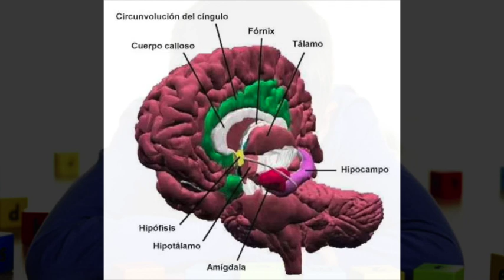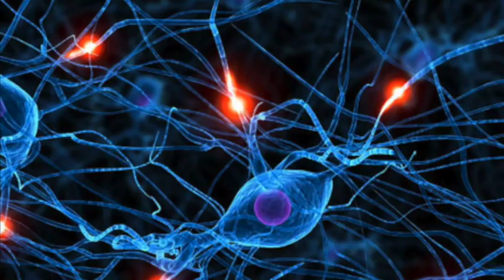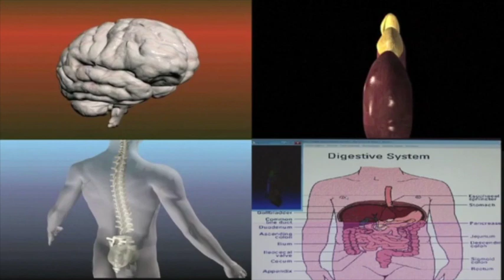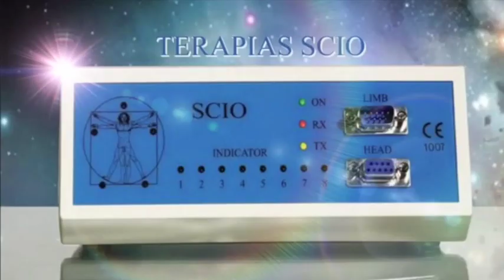Terapias SCIO para el Autismo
Terapias biofeedback SCIO para niños con Autismo en Miami, Florida en Enero del 2014 presentado por GM Autism Foundation, Nena Agustí, Dr. Marco Antonio Rodriguez, Michelle López